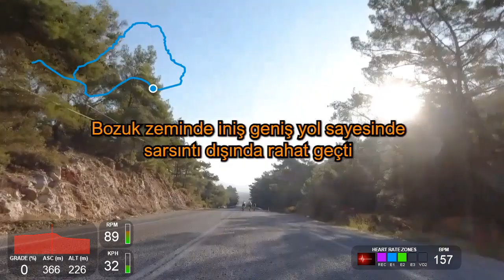2024 grupla birlikte 20-25 kmler arası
Gelen istekler üzerine data overlay ile ana videonun bazı bölümlerini sizlerle paylaşıyorum. Sağlıklı ve keyifli sürüşler.